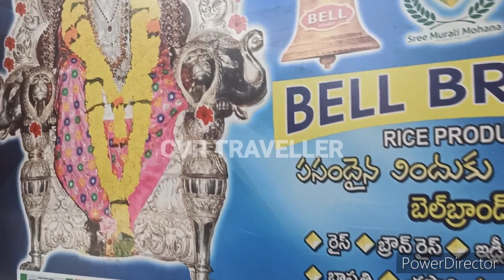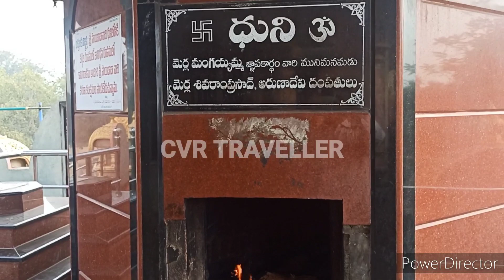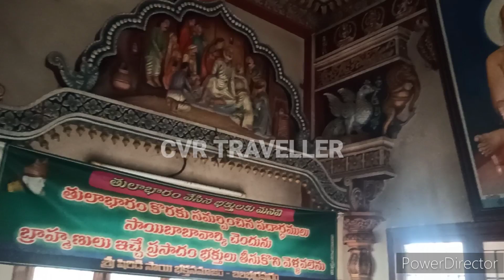Sri Andhra Shirdi Saibaba Mandiram Balabhadrapuram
Temple Address
Sri Andhra Shirdi saibaba mandiram
Balabhadrapuram village, E.G.DT, AP

Sri Singaramma Temple Mallisala
శ్రీ రేణుకా ఎల్లమ్మ దేవాలయంలో కుంకుమ పూజ chitti creation s
ధర్మపురి శ్రీ లక్ష్మీనరసింహస్వామి దేవస్థానం నుండి బ్రహ్మోత్సవాలు ప్రత్యక్ష ప్రసారం
स्वामींना प्रसन्न करणारी सेवा || श्री स्वामी समर्थ shree swami samarth
घर में आवश्यक रूप से रखे यह 5